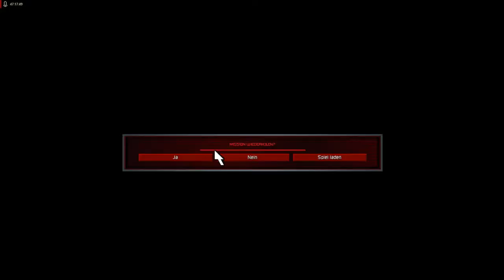Lets Play Command and Conquer - Remastered Deutsch - Part 48 - Die Chronosphäre ist zerstört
In dieser Folge machen wir sämtliche alliierte EInheiten und Gebäude platt und nehmen die 3 Technologiezentren ein.